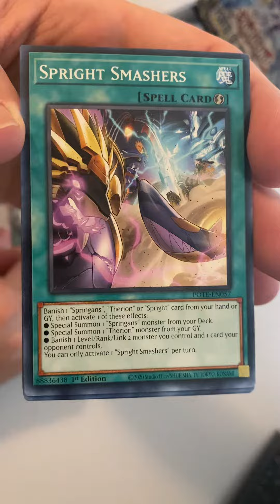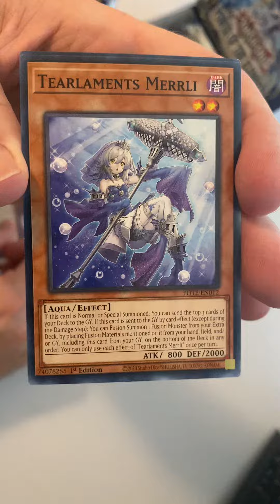Power of the Elements - Daily YuGiOh Pack Opening for 8/10/22